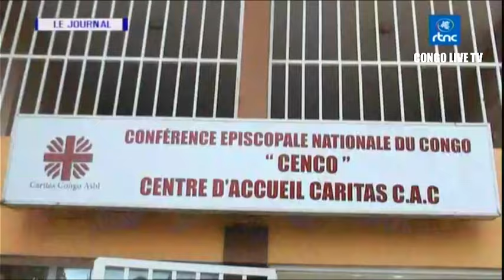🔴RDC : SUIVEZ LE GRAND JOURNAL DE CE SAMEDI LE 11.11.2023 RTNC EDITION 13H30